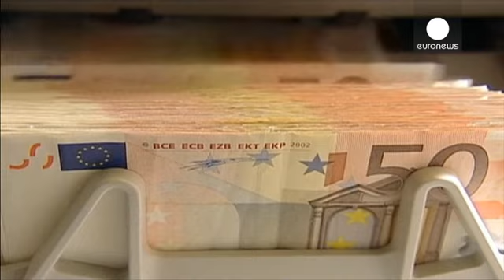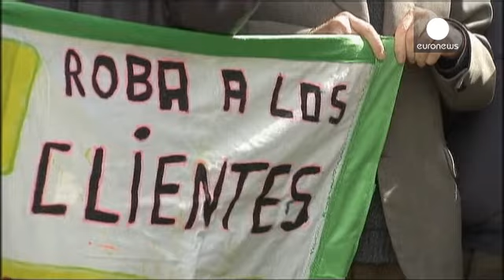Avrupa Parlamentosu bankacılık reformunda anlaştı - economy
Euro Bölgesi'nde bankacılık sisteminin birleştirilmesine yönelik büyük bir adım atıldı. Avrupa Merkez Bankası, denetleme görevinin ardından banka kapatma yetkisi de kazandı.

Avrupa Birliği'ni vuran ekonomik krizin ardından önlem alınmaya başlanırken, Avrupa Parlamentosu'nda dev bir anlaşma yapıldı. 18 üyeli birlikte bulunan bankaların sıkı şekilde denetlenmesi kararlaştırıldı.

Avrupa Komisyonu'nun iç pazardan sorumlu üyesi Michel Barnier, anlaşmanın önemine dikkat çekti. Barnier, "Avrupa ban...